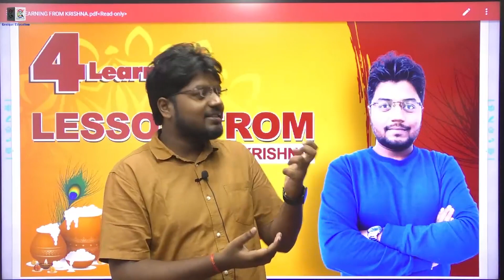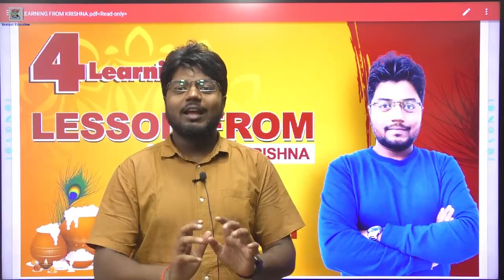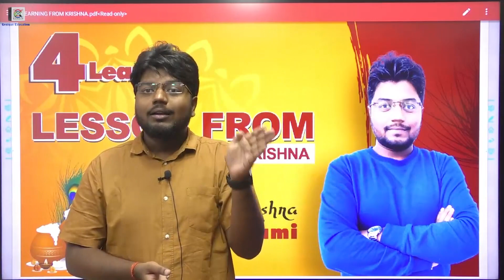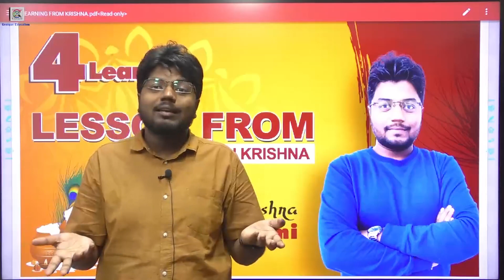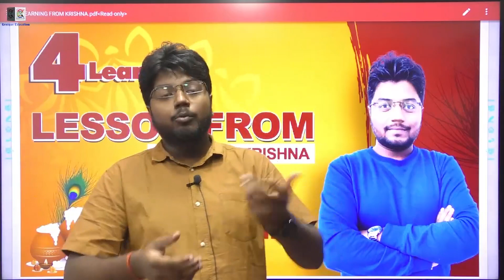4 Learning Lesson from Lord Shree krishna♥️♥️ By Krishna Sir😍😍🔥🔥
= [Genique JE AE OFFICIALLY GROUP ]

Helpline number:-
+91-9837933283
[10 am to 7pm]